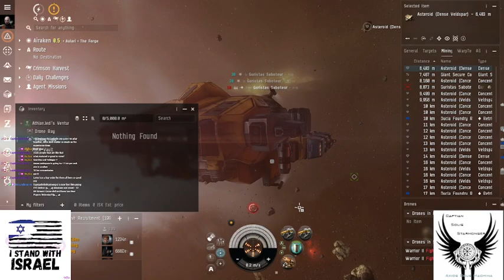(◣‿◢) Missions and more! - 12 HR Stream! Come chill and have fun! New Players Welcome!!!(◣�